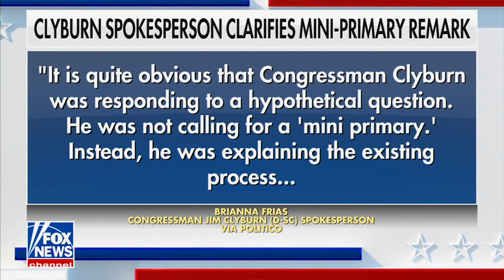Our Country Is On The Line